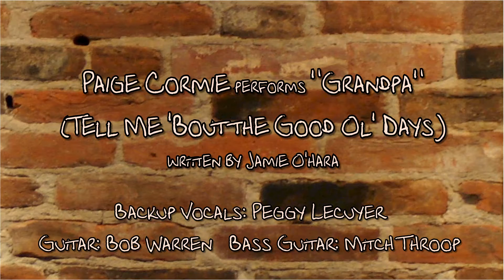Paige Cormie performs "Grandpa" (Tell Me "Bout the Good Old Days)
11-year old Paige Cormie performs "Grandpa" (Tell Me 'Bout the Good Old Days) on February 6, 2016 at 103 Main in Greenwich, NY. "Grandpa" written by Jamie O'hara. Paige is accompanied by Bob Warren on Guitar and Mitch Throop on Bass Guitar with Peggy Lecuyer providing backup vocals.